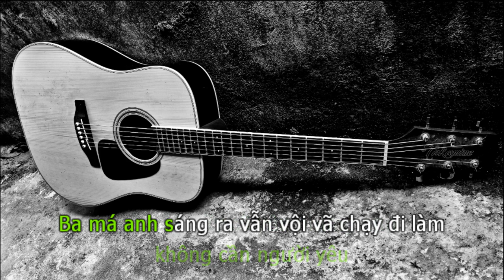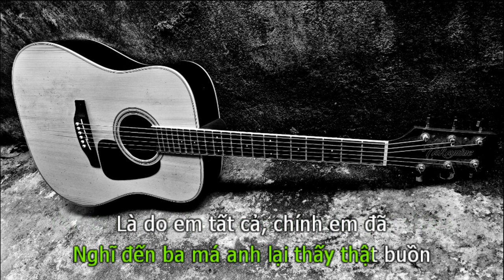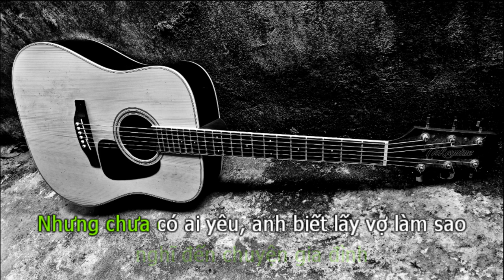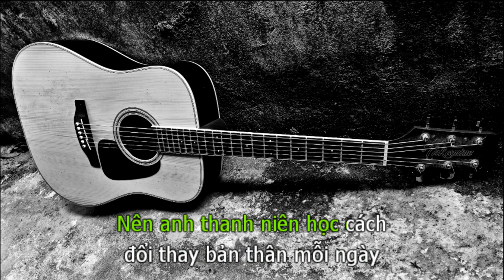Karaoke Anh Thanh Niên (Beat Guitar Tone Nữ) - HuyR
Anh Thanh Niên - HuyR
sáng tác: HuyR
► Nếu có bất cứ vấn đề liên quan đến bản quyền, các bạn vui lòng liên lạc mình theo địa chỉ (tranducletruc1995gmail.com) mình sẽ gỡ sớm nhất có thể facebook của mình